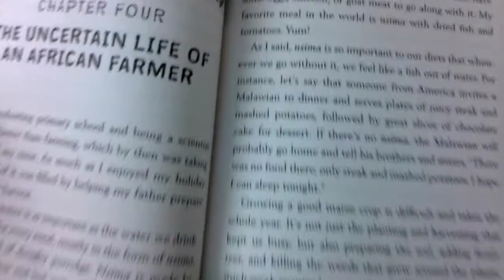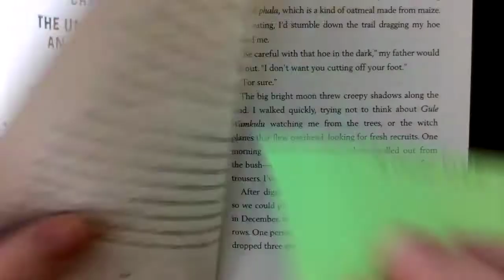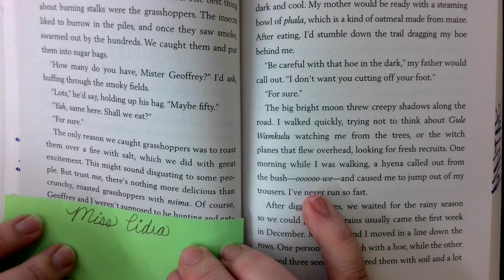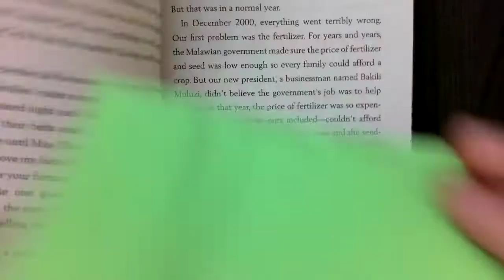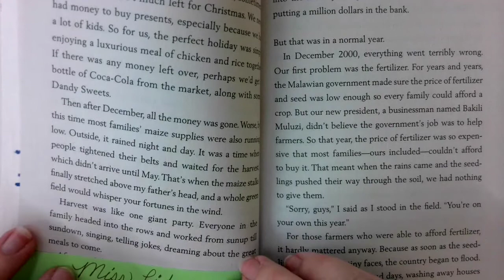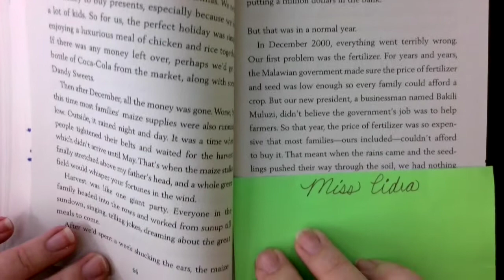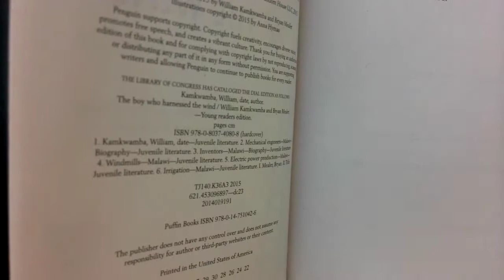The boy who harnessed the wind Ch 4